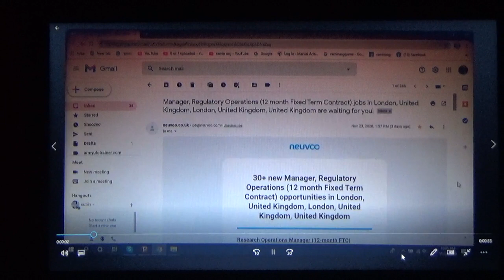104 .] SITE. armyufctrainer.com. SITE. armyufctrainer.com.martialartstraining.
2104. ] SITE. ARMYUFCTRAINER.COM.ZUG. MOV OUT FORWORD N STAND ST KIK BOX PATT TAYCH. MKLP MLP MP MG MKK READ ME IN TRAIN FILM MARK N 1000 + 33. [ 10 ] 4. OVER.